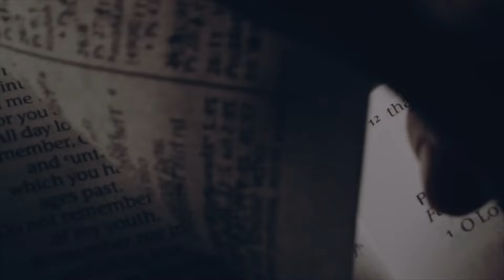No Hammer Was Heard - 1 Kings 6:7